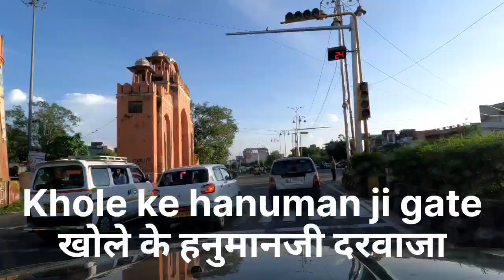Jaipur Travel Vlog | Khole ke Hanuman Delhi Road Jaipur Rajasthan India